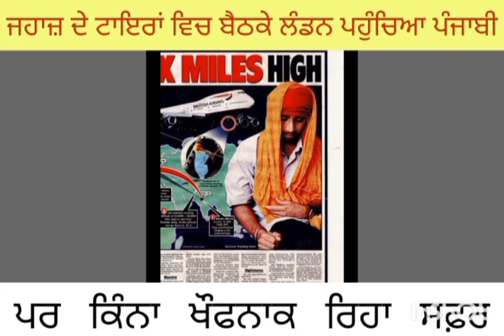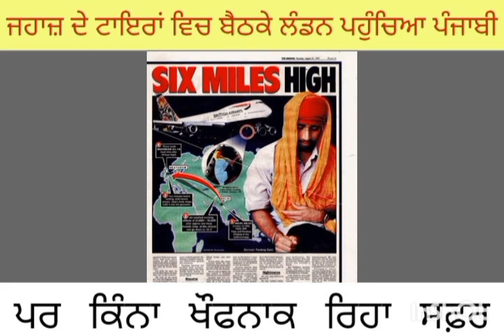ਜਹਾਜ਼ ਦੇ ਟਾਇਰਾਂ ਵਿਚ ਬੈਠਕੇ ਲੰਡਨ ਪਹੁੰਚਿਆ ਪੰਜਾਬੀ।